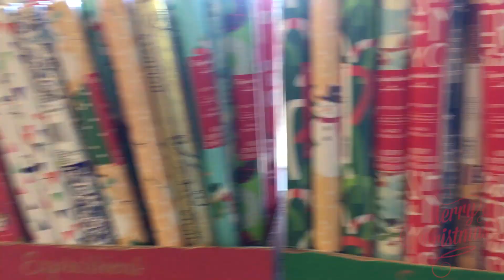3 HR Christmas Wrapping Challenge !!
Dad asked us to wrap as much stuff of moms in their bedroom within 3 hrs, we may not have got to wrap the entire room but we sure did have lots of fun.